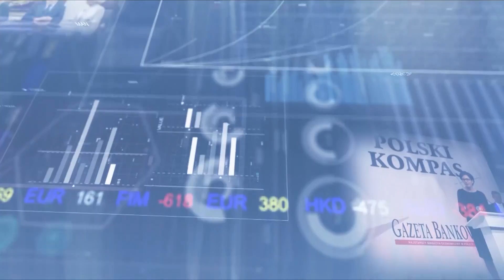Jak zbudować dobry start-up